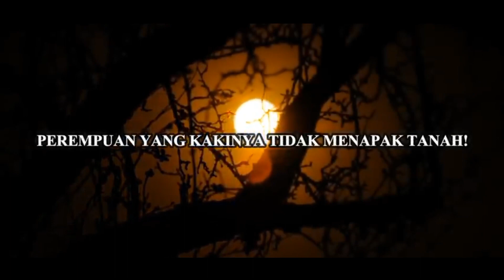SERAM !! PRIA INI TEROR HANTU DI TENGAH HUTAN || BEGINI PENAMPAKANNYA...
Assalamu alaikum sahabat semuanya. Di video kali admin akan membagikan penampakan hantu, yang menyeramkan di tengah hutan.

Di susbribe  terlebih dulu agar chanel yang sederhana ini. makin berkembang terima kasih.

Solo Camping atau berkemah sendirian, memang membuat diri kita lebih tenang, dan fresh.  Bahkan saat camping  sendiri udara,dan pemandangan bisa kita hirup dengan segar.

Tapi, jangan sampai mengalami hal yang tidak di inginkan, seperti yang dialami oleh youtober ini. Di kutip dari laman youtobe arid. Terlihat pria dia sedang makan didatangi kuntilanak.

Saat didatangi kuntilanak, pria itu sedang asik makan di dalam tendanya. Tiba-tiba muncul bayangan putih, yang sangat menyeramkan dari samping pria tersebut.

Meski dalam situasi yang menyeramkan, ekspresi pria tersebut tetap santai, dia bahkan sempat menyenter kuntilanak, tak lama dari itu sosok bayangan putih tersebut menghilang entah kemana.

 kejadian menyeramkan kali ini diunggah oleh seorang lelaki asal Kalimantan, dengan pemilik acount youtobe sceror. Awal mulanya iya hendak, menyusuri perhutanan, dengan sepeda motornya.

 Namun ketika, di tengah hutan iya di kejutkan, dengan suara orang menangis, dan terlihat ada sosok putih, seperti kunti lanak di atas pohon, dengan santainya, youtober tersebut memberanikan diri, mengambil gambar secara dekat, namun ketika iya hendak mengambil gambar, sosok tersebut pun menghilang.

Tak sampai disitu, youtober tersebut di teror sosok misterius lainnya, mulai dari pocong, dan sosok aneh lainnya. Terlihat pria pemberani ini, ketika berada di tengah hutan belantara, iya di kagetkan dengan munculnya, sosok aneh seperti manusia namun berjalan dengan merangkak. Banyak yang beranggapan jika sosok tersebut, merupakan dedemit atau hantu penunggu hutan angker.